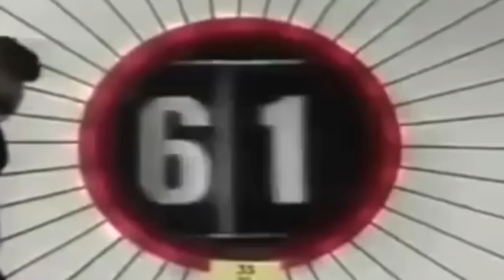OLHA O MARCO LUQUE ME ENTREVISTANDO!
Achei essa entrevista que o Marco Luque fez comigo no dia do lançamento do meu segundo livro aqui em SP. Acho legal registrar esse vídeo aqui pra gente não perder, né? muita gente não assistiu no dia que passou. É nóis galera!!! s2